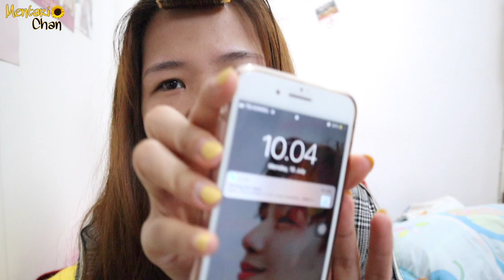I DID DOUBLE EYELID SURGERY IN KOREA! PART 3! HOW MUCH?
Hello guys, this is my plastic surgery journey PART 3! I did double eyelids surgery and I did it in Korea.
This video about my scars look in 2 weeks - 4 months!
and quick QnA about the surgery! all of you must be curious about how much is it? right? hehe. Don't worry. I answer it here :)

Please check PART 1 first
(D-day when arrived in Seoul and I got my surgery at the same day!)

(Healing progress from day 1 to day 7 that my stitches were removed.)

Click 🔔 for notification!

Halo semuanya, video kali ini tentang perjalanan operasi plastik saya yaitu operasi lipetan mata yang saya lakukan di korea!
Video ini tentang penampakan bekas operasi saya dari 2 minggu sampai 4 bulan!
dan ada sedikit sesi tanya jawab. Kalian pasti penasaran harganya berapa kan? banyak banget yang tanya. Saya jawab di video ini!

(Hari perjalanan dari Jakarta sampai Seoul dan langsung ke kliniknya buat operasi plastik di hari yang sama.)

(Proses penyembuhan dari hari pertama sampai hari ketujuh dimana jahitannya dilepas.)

Supaya tidak ketinggalan nyalakan notifikasi dengan pencet loncengnya!
Terima kasih teman-teman ❤️ sampai ketemu lagi!